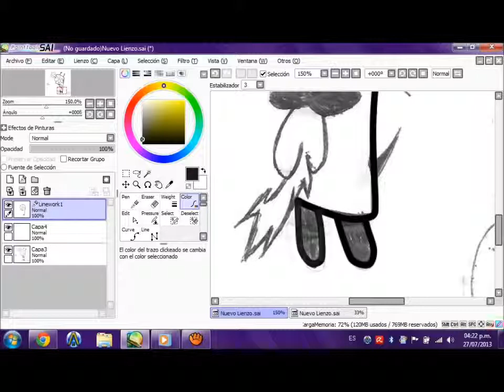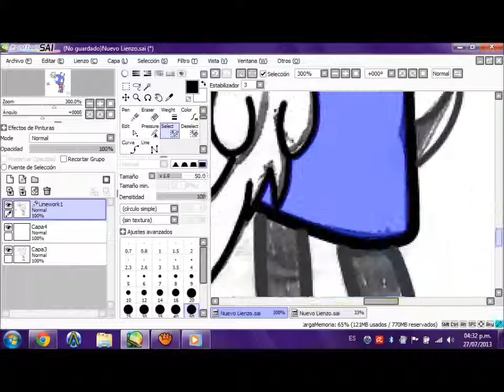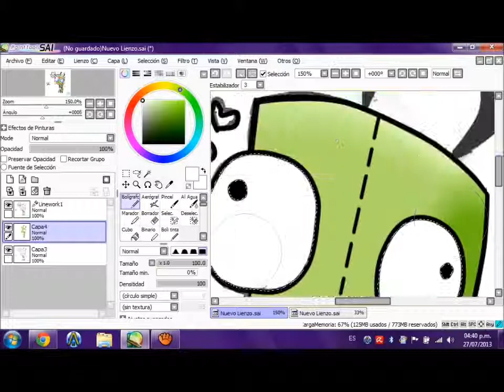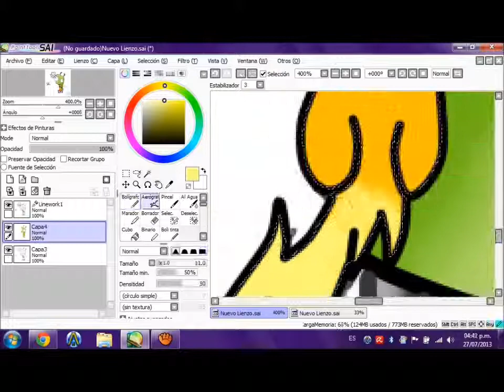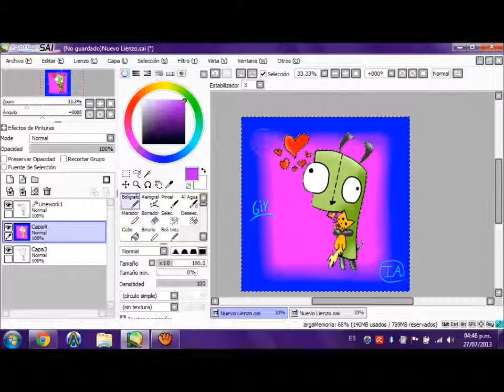Speedpaint ~Gir~ (Invader Zim)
Yeah,I'm bored :B I love this character of Invader Zim :3 Enjoy~^^

PS: The cat is a really fail XD

Songs:
Wonderful by Natalia Kills
Distorced Princess (I don't remember the singing pwq)